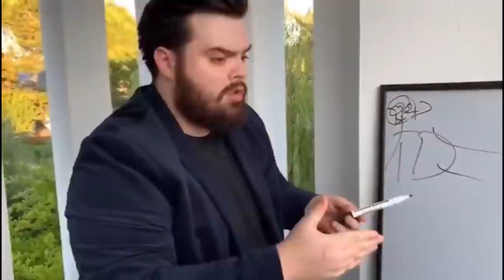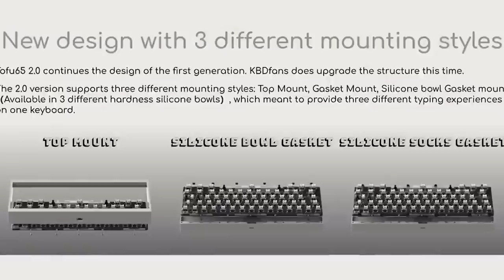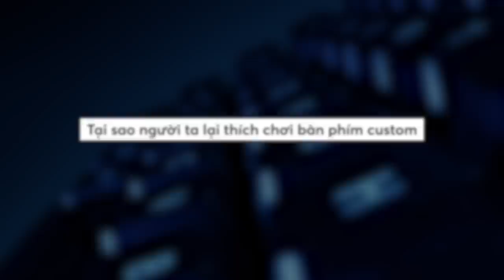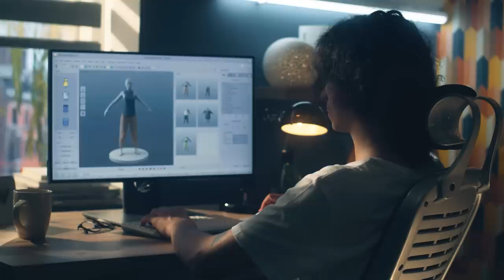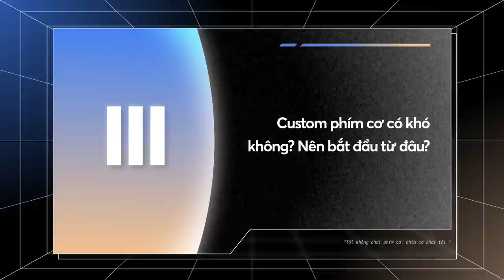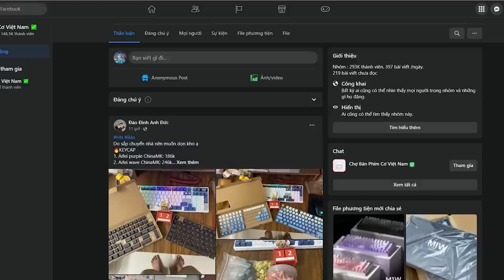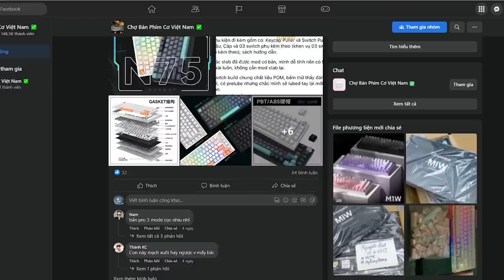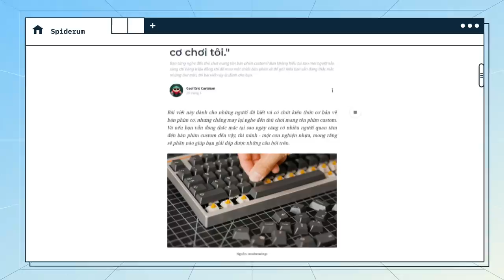Tại sao nhiều người ÁM ẢNH với CHƠI PHÍM CƠ đến thế? | Cool Eric Cartman | Giải trí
Bài viết này dành cho những người đã biết và có chút kiến thức cơ bản về bàn phím cơ, nhưng chẳng may lại nghe đến thú chơi mang tên phím custom. Và nếu bạn vẫn đang thắc mắc tại sao ngày càng có nhiều người quan tâm đến bàn phím custom đến vậy, thì mình - một con nghiện nhựa, mong rằng sẽ phần nào giúp bạn giải đáp được những câu hỏi trên.
Ghé Nhà sách Spiderum trên SHOPEE ngay thôi các bạn ơi:
Nội dung:
00:00 - Start
01:43 - 1. Tại sao mọi người lại sử dụng bàn phím cơ?
02:35 - 2. Chúng ta custom bàn phím để làm gì?
05:41 - 3. Custom phím cơ có khó không? Nên bắt đầu từ đâu?
07:24 - Kết
Bài viết: "Tôi không chơi phím cơ, phím cơ chơi tôi."
Được viết bởi: Cool Eric Cartman
Giọng đọc: Samurice
Editor: Wibu